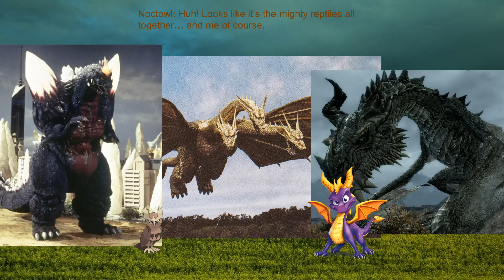Character Eradication V: All-Stars - Episode 13: Paintball Fight!